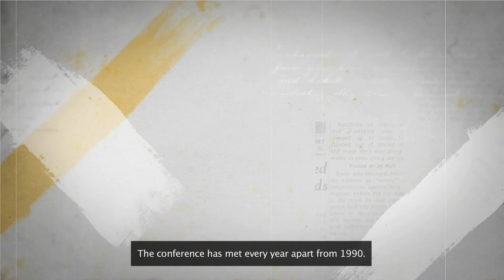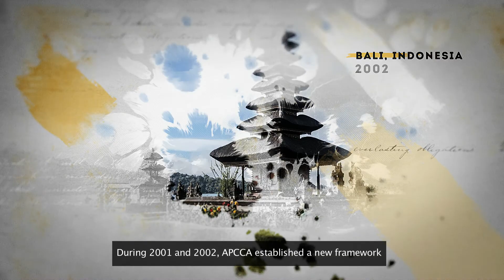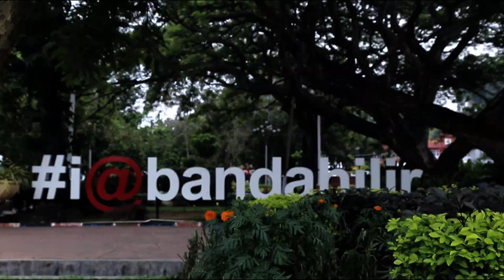APCCA 2018 HD : Asian and Pasific Conference of Correctional Administrators Opening Montage & Video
APCCA 2018 HD :
Asian and Pasific Conference of Correctional Administrators Opening Montage & Video